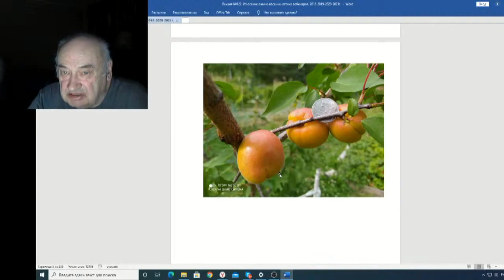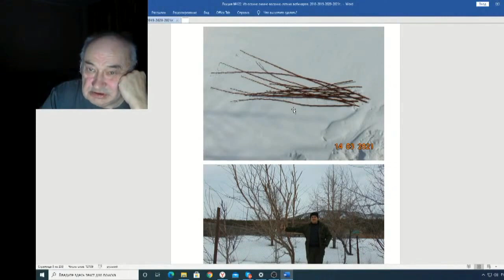Железов Валерий Вебинар 122 ч 5 О некоторых фотографиях